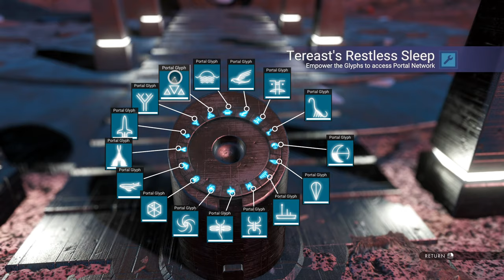Money and Side Quests - No Man's Sky Expeditions Gameplay - Part 3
Refining Chlorine, Milestones: Jackpot, Moneybags, Event Horizon, and using a portal to get my favorite ship.

Let's start an expedition!  The No Man's Sky Expeditions update adds a new mode and new goals, plus a lot of great new features, fixes, and as usual, a few new bugs.  Let's Play No Man's Sky Expeditions.

No Man's Sky Update,  No Man's Sky Gameplay No Man's Sky Expeditions

This is No Man's Sky, a heck of a lot different, and better, than the original game that came out in 2016.  If you want to watch a casual journey through the galaxy then my videos might be for you.

Hardware: I9-10900K, RTX 2080, 32GB ram.

I play and record in 1440P resolution using OBS Studio and the NVENC encoder.  Videos are edited in Magix Vegas Pro 17.

Much of my knowledge for how to play comes from streaming NMS over on Twitch and from KJ PC Gaming and her casual series for Normal, Survival, and PermaDeath

ABOUT THIS GAME (from the developer)

Now including...

Play with all major updates since launch: Foundation, Pathfinder, Atlas Rises, NEXT, The Abyss, Visions, the 2.0 BEYOND update, Synthesis, Living Ship, Exo Mech, Desolation and the 3.0 update, ORIGINS, Next Generation, Companions, and now Expeditions.

About me:

My name is Mark and I'm a middle aged (old) gamer doing let's plays of games I'm playing, some old and some new.  I've found that recording and sharing game play video is fun, and makes the games I play even more enjoyable.

I do hope you find these videos enjoyable!  Comments are more than welcome, especially tips if I've done something silly (which is most of the time).  Likes and subscribes are always appreciated!